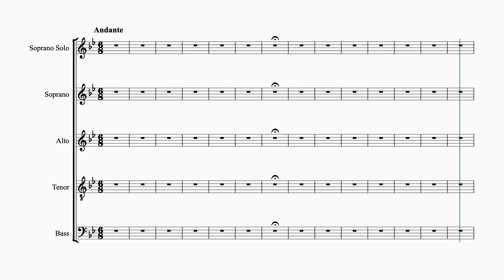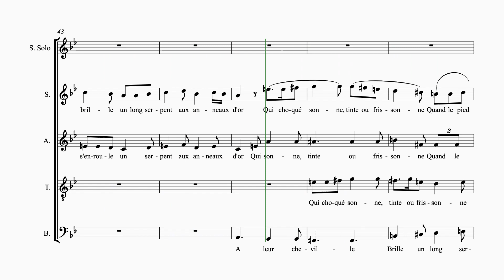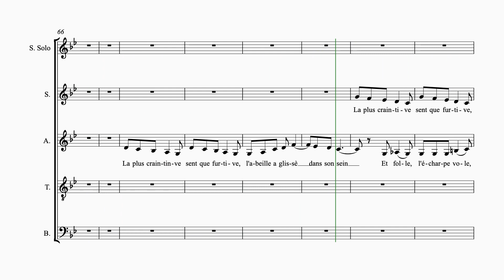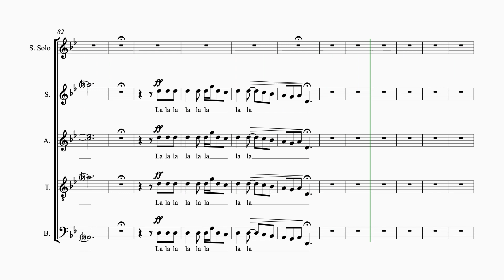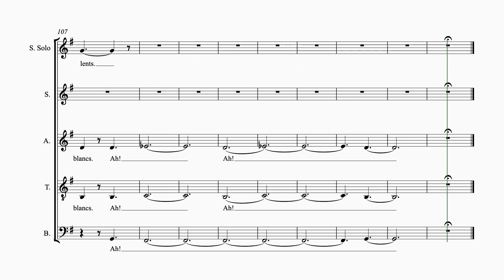Ravel Les Bayaderes FS 5 staves soprano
"Les Bayadères" by Maurice Ravel
5 staves
soprano
orchestral accompaniment